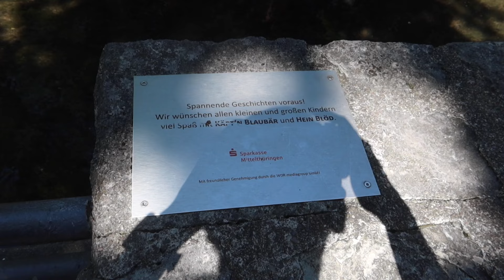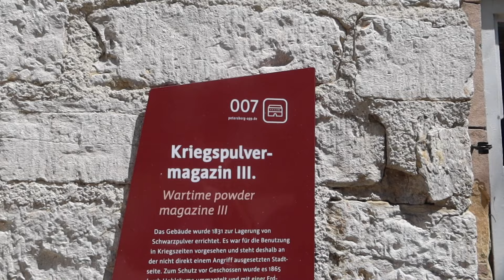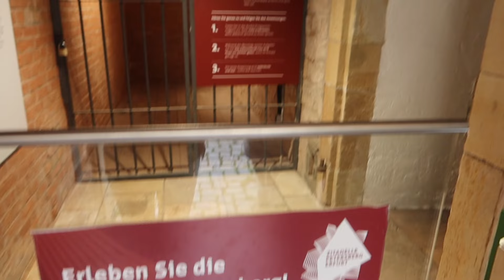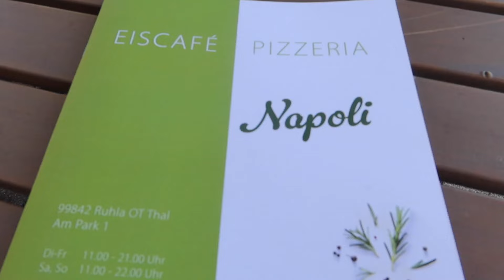[Vlog] Erfurt & die steilste Rodelbahn Deutschlands